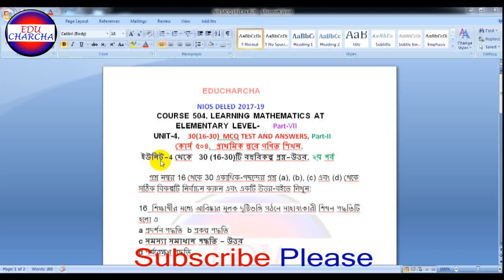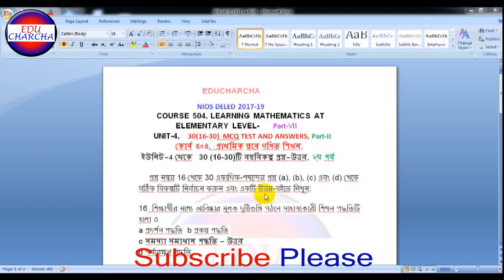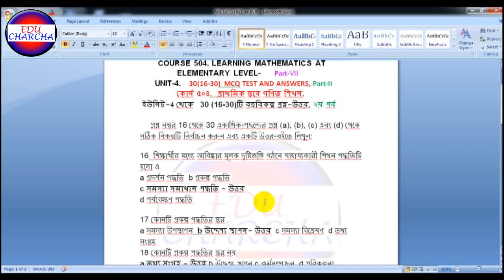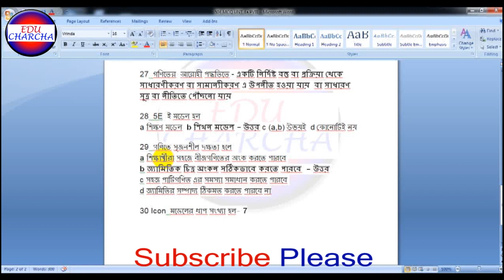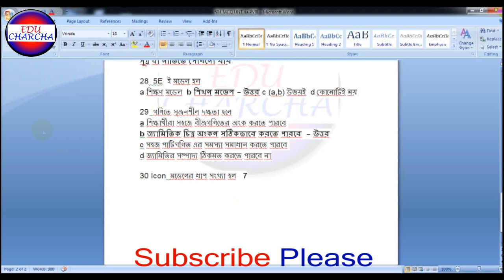NIOS DELED Course 504 Mathemetics, 15 mcq Unt 4 Part-2.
NIOS DELED Course 504 Mathemetics, 15 mcq Unt 4 Part-2 in Bengali
এন আই ও এস ডি এল এড গণিতের একক ৪ থেকে বহুবিকল্প ১৫টি প্রশ্ন উত্তর বাংলায়।